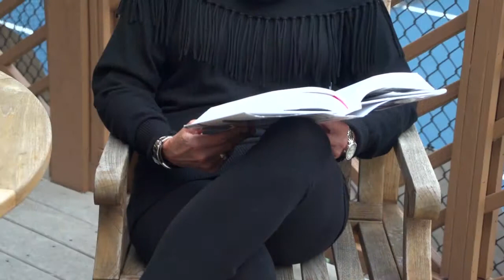Joanne's Mommy Makeover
For mother of three Joanne, a tummy tuck was almost an afterthought. She had decided to have her breasts redone, given the effects three large children can have. Given how much Joanne exercises to keep in great shape, she felt that the combination of nursing children and aging had given her breasts an appearance that she wasn't happy with.

Upon seeing her plastic surgeon, she suggested to Joanne that, while she was having her breasts redone, she have a tummy tuck as well. That procedure would help her overall appearance, and could be done at the same surgical appointment. The tummy tuck has given her more enthusiasm to keep up her workouts, and she is now even more determined to keep herself in shape.

The procedure itself is a difficult one, she explains, requiring 4 to 6 weeks of downtime following surgery, in order to allow your body to heal properly. In fact, Joanne recommends that if someone is considering a tummy tuck, they look at having anything else they might want done at the same time, given that for that post-op period, patients must take it easy and follow their doctor's instructions.

For Joanne, she had no fear going into the procedure, as she felt confident in her board certified plastic surgeon. She is extremely happy with the results and highly recommends the procedure, for those considering a tummy tuck.